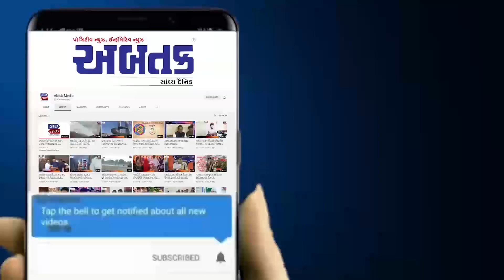SMCની બેદરકારી નો વધુ એક નમૂનો આવ્યો સામે: રોડ પર ભૂવો પડતાં સીટી બસ ખાડામાં ખાબકી